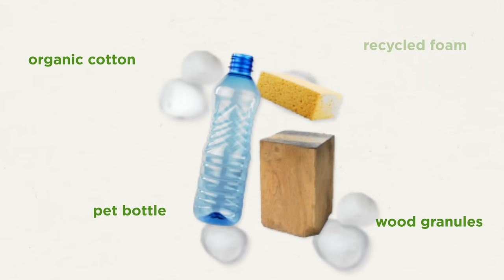Greensole - Sustainable & Vegan Sneakers, Made From Recycled & Organic Materials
We at Greensole want to do good for the environment. By recycling & reusing old shoes, and implementing sustainable practices, our footwear is made from recycled materials that are sustainable and 100% vegan.

We are completely devoted to the protection of the environment to keep our planet green and healthy for future generations.